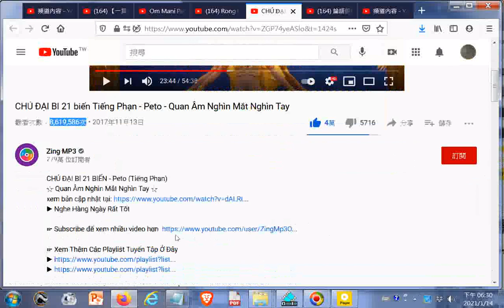表演#千手觀音CHÚ ĐẠI BI 21 biến Tiếng Phạn Peto Quan Âm Nghìn Mắt Nghìn Tay觀看次數：8,619,586次 20210114點閱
閩南語讀經影片合輯